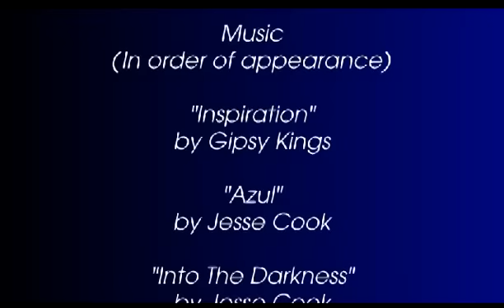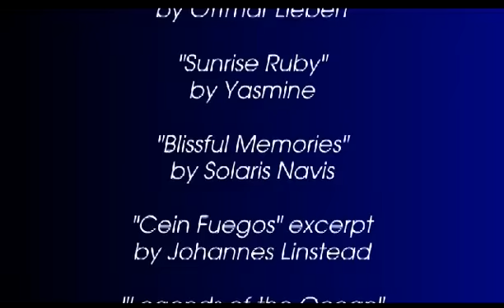Aruba Reef & Wreck Diving compilation.avi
Aruba YouTube.avi